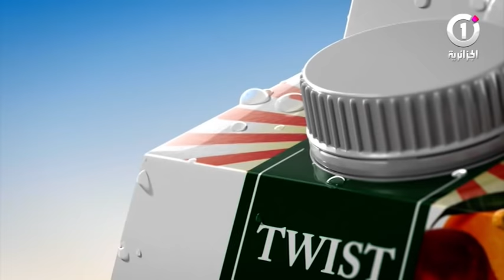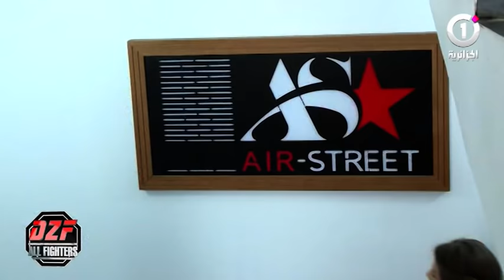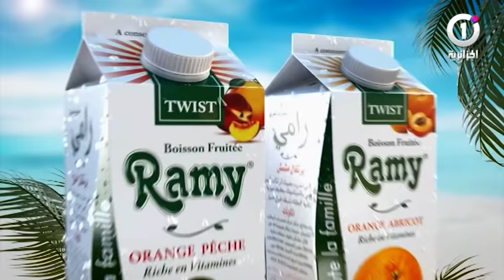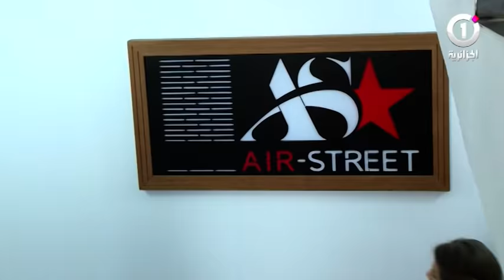💪🔥..DZ_Fight 🥊🤼 البرايم الثاني لبرنامج